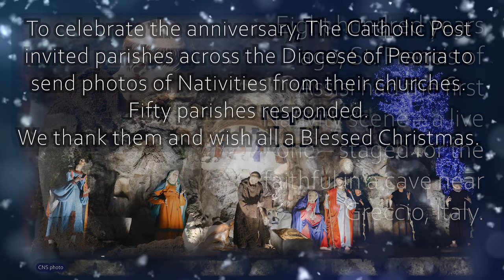Nativities across the Diocese of Peoria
More than 50 Nativities from churches across the Diocese of Peoria, Illinois, are featured in this musical video produced by The Catholic Post, the newspaper of the Diocese of Peoria, working with videographer Daryl Wilson.
The musical selection is "A Night to Remember," written and performed by Mary Delgado, and is used with permission. The song is from her CD, "A Night to Remember: Traditional Songs of Christmas," recorded under the name Mary Anne LaHood.
The video celebrates the 800th anniversary of the first Nativity creche -- a live Nativity -- staged by St. Francis of Assisi in Greccio, Italy, in 1223.